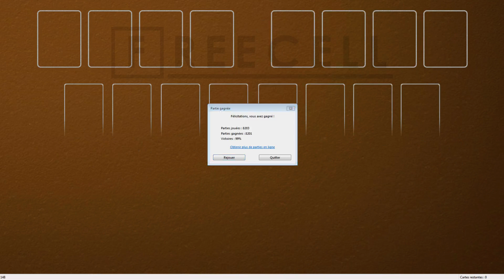Solution to freecell game #148 in HD